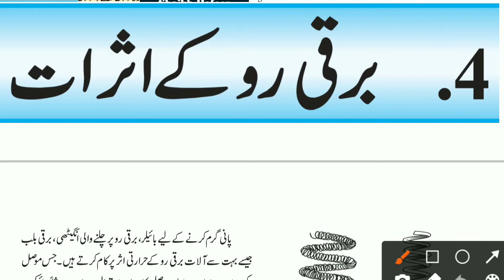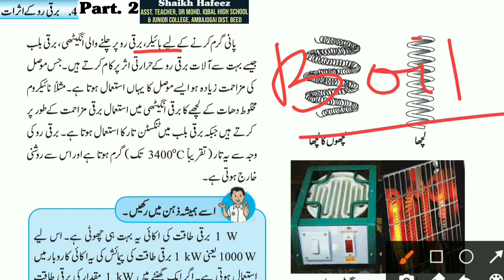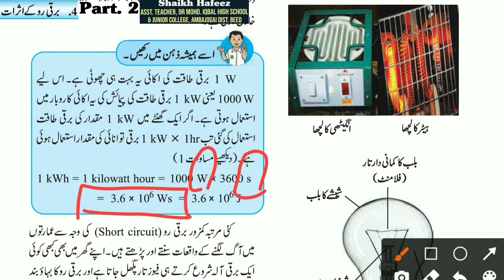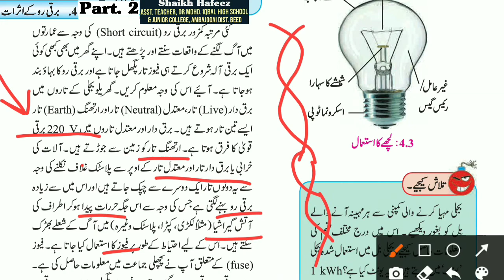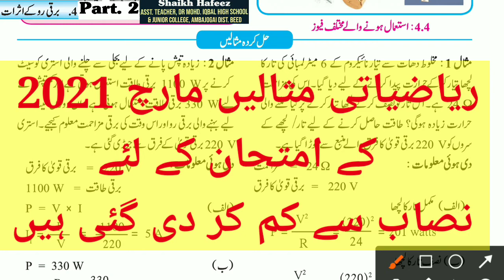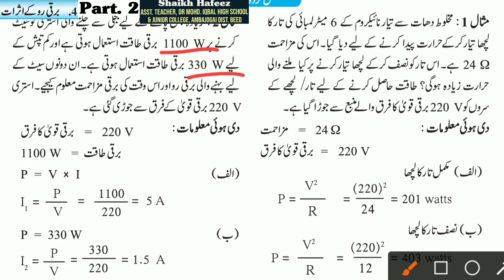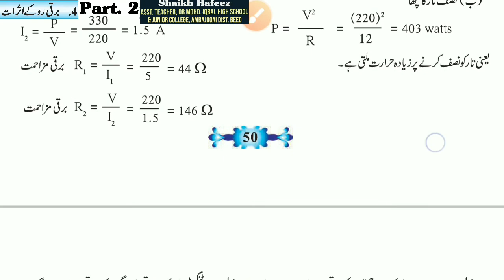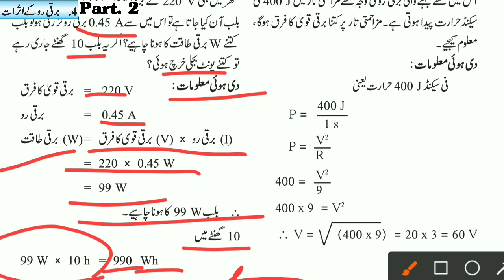10th Class Science(I)Chapter 4: Effects of Electric Current|Part2|Urdu medium برقی رو کے اثرات